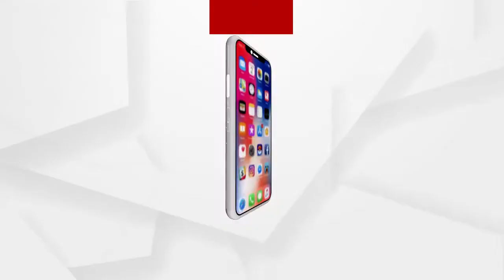୨୪ ଘଣ୍ଟା ମଧ୍ୟରେ୧୦ ଜିଲ୍ଲାକୁ କାଳବୈଶାଖୀ ଭୟ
୨୪ ଘଣ୍ଟା ମଧ୍ୟରେ୧୦ ଜିଲ୍ଲାକୁ  କାଳବୈଶାଖୀ ଭୟ... ଭୁବନେଶ୍ୱର ଆଞ୍ଚଳିକ ପାଣିପାଗ ବିଭାଗ ପକ୍ଷରୁ ସତର୍କ ସୂଚନା ଜାରି.